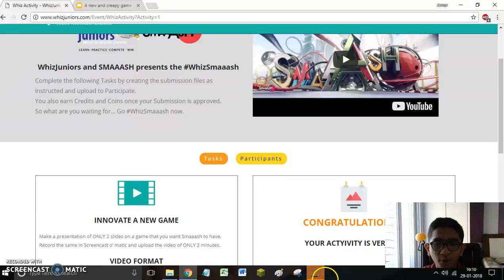a new and a creepy game for smaaash - Whiz Juniors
this is my new and horrifying game with lots of entertainment and fear free @ Monday, January 29, 2018 @ 04:25:08 PM